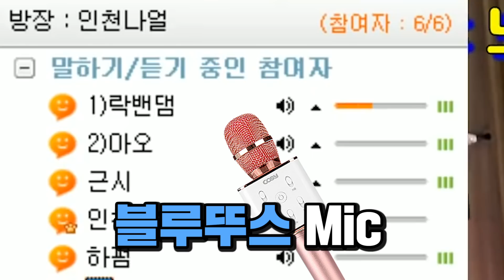😭디도스 쳐맞고 가까스로 지켜낸 성지합창단😭 (노래하는코트)